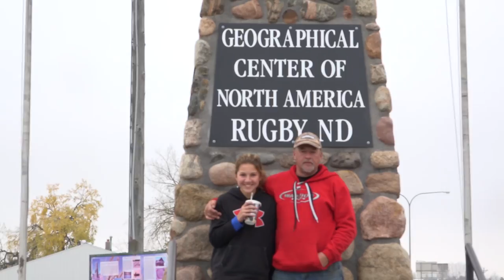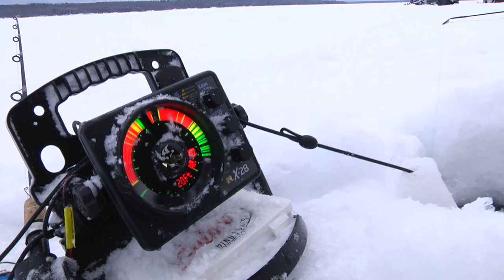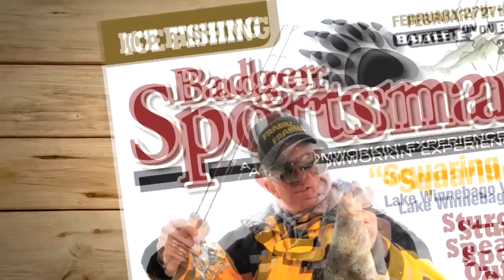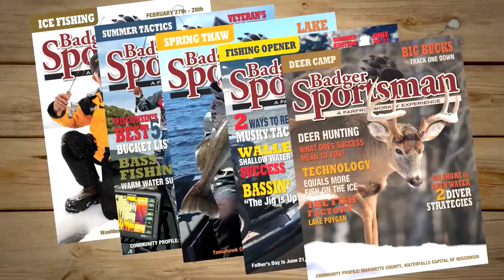Larry Smith Outdoors - North Dakota Waterfowl and Devil's Lake Fishing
This week on Larry Smith Outdoors, Larry and his troop of youth head out to North Dakota to do some duck and goose hunting.  Once the shells are spent, Larry heads out on Devil's Lake with Dave Tice from McQuoid Outdoors to fish for walleyes and pike on one of the finest fisheries in the Midwest.  Enjoy the show!